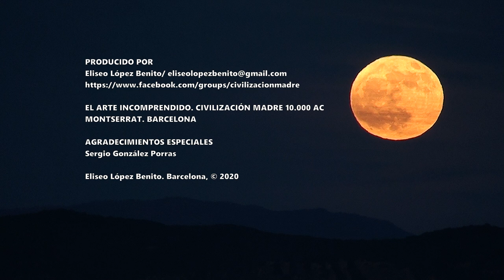LA ESCRITURA PREHISTÓRICA DE MONTSERRAT (BARCELONA)